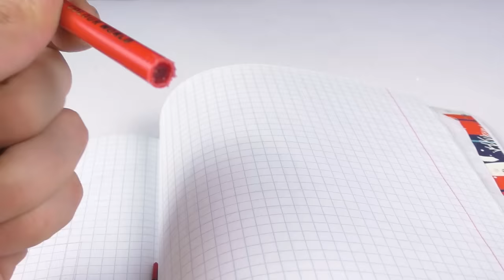How To Make Amazing Tank That Shoots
hi guys in this video ill show you how to make amazing tank that shoots